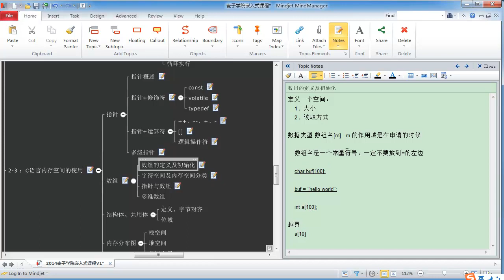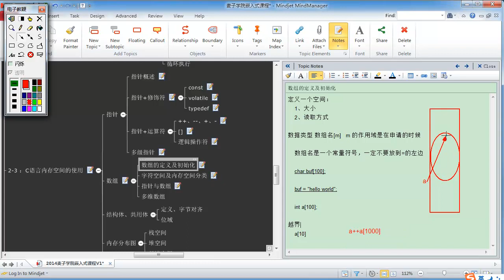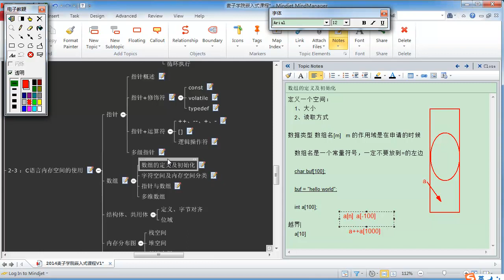嵌入式C语言高级 内存空间13 数组的定义